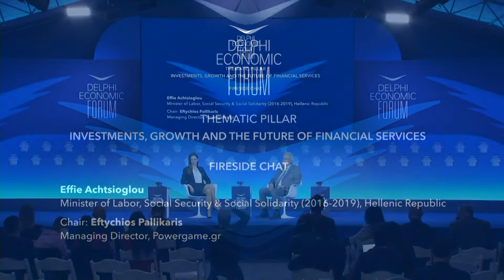DEF VII - Fireside Chat: Effie Achtsioglou & Eftychios Pallikaris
Effie Achtsioglou, Minister of Labor, Social Security & Social Solidarity (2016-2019), Hellenic Republic
Chair: Eftychios Pallikaris, Managing Director, Powergame.gr